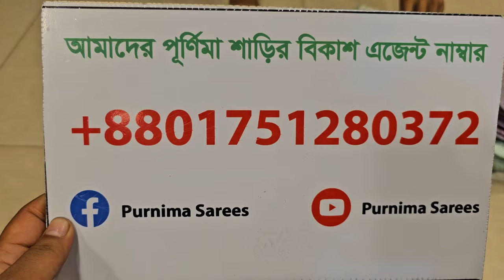original pk branded bin saeed রেডি থ্রি পিস।